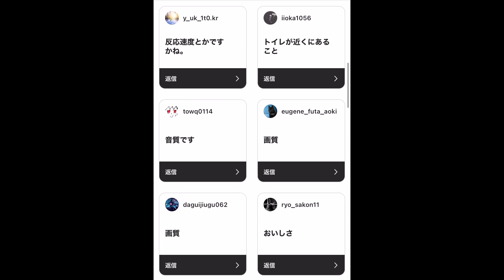【実写】パーツを買って「最強モニター」を作ってみた！ (前編)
もうこうなったら...